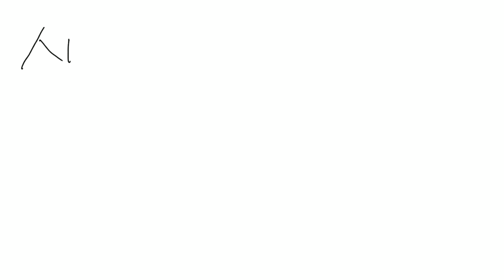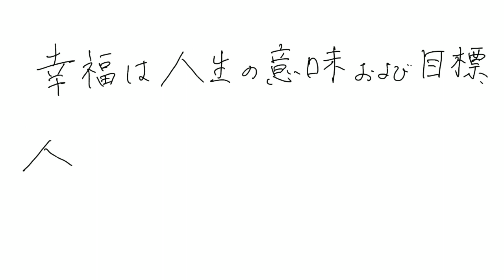人生の名言集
人生の名言集を集めました。シンプルを意識して制作しました。是非、最後までご視聴ください！